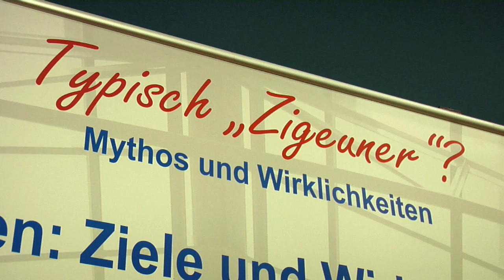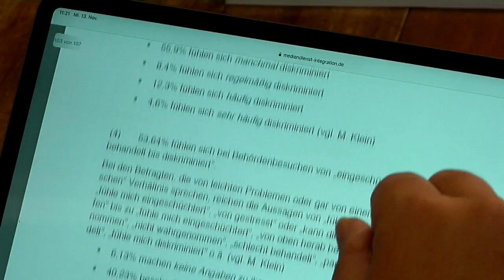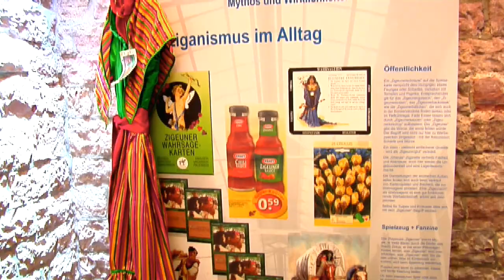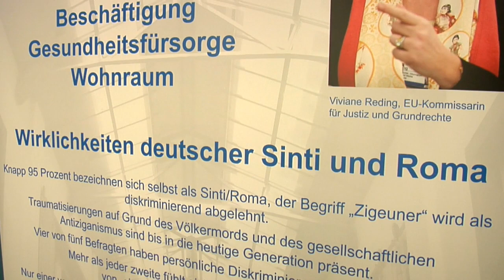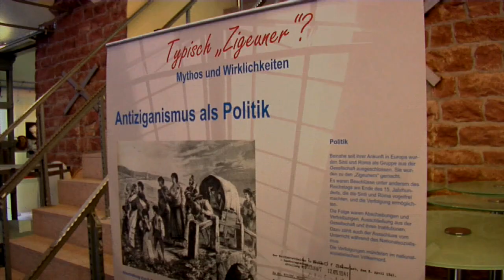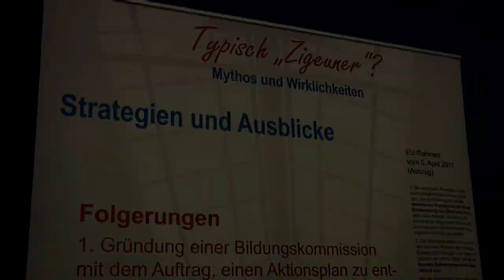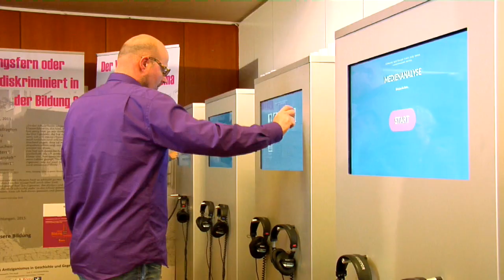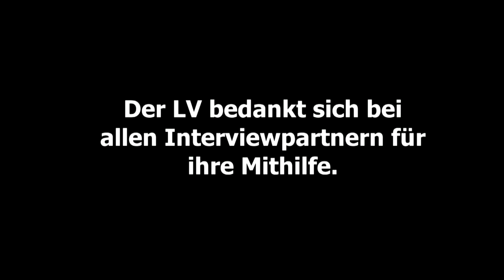Alltagsdiskriminierung gegenüber Sinti und Roma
Im Film berichten Angehörige der Minderheit über ihre Erfahrungen mit Diskriminierung im Alltag, in der Schule und im Berufsleben und schildern ihren Umgang damit.

Die Namen der Urherber müssen wie folgt genannt werden:
Verband Deutscher Sinti und Roma - Landesverband Hessen